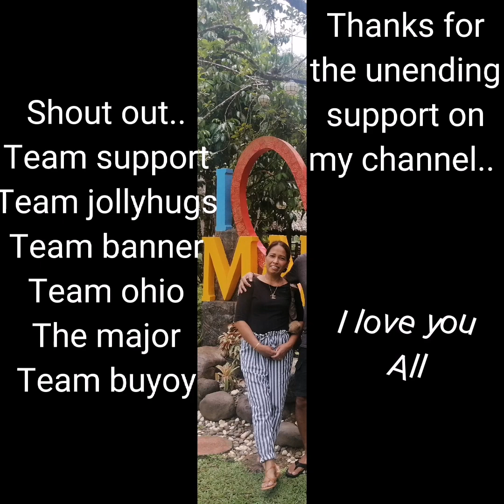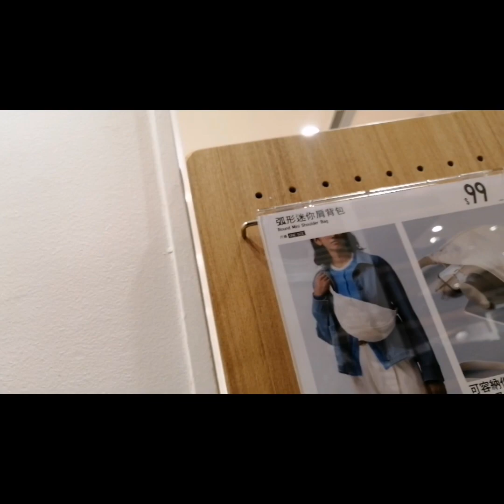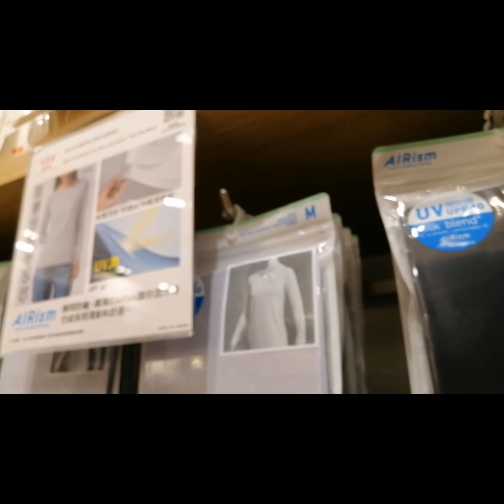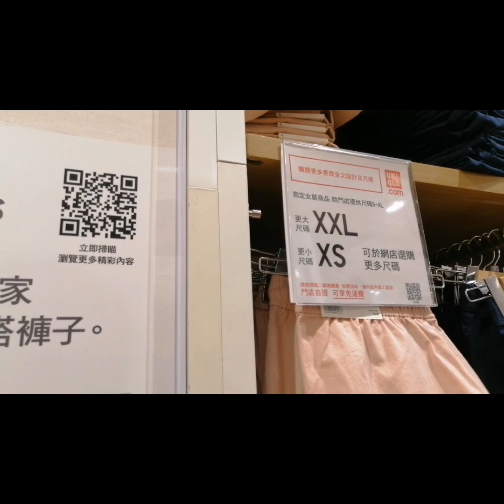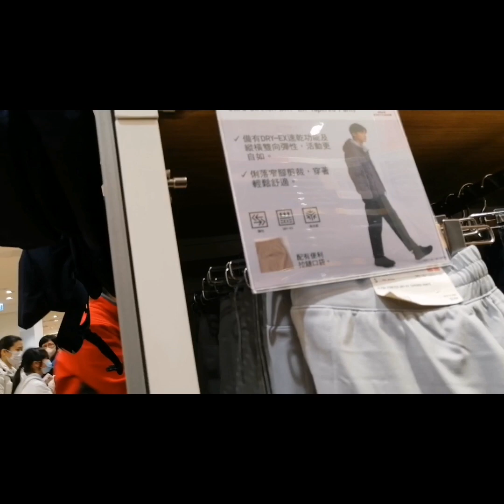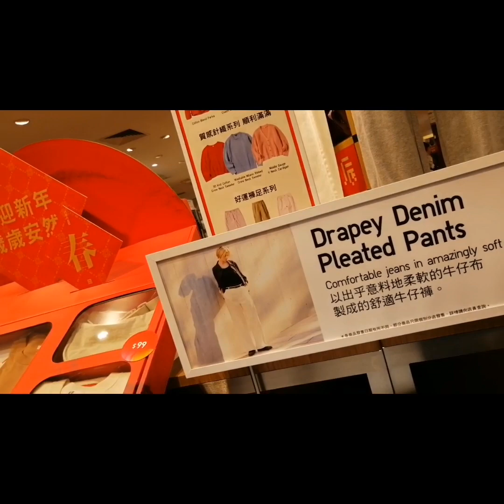Window shopping at uniclo shopping center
Window shopping at uniclo shopping centre